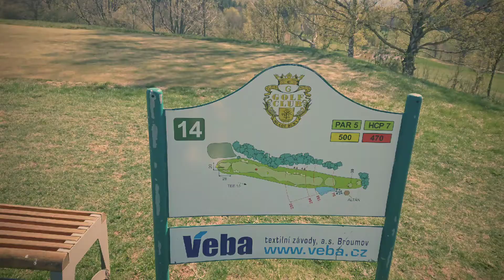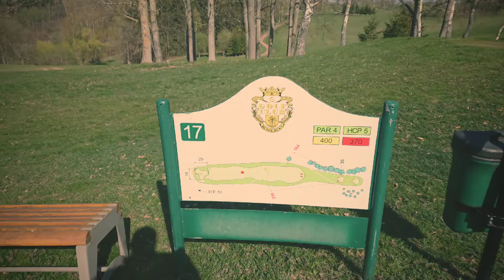Mladé Buky. Golf